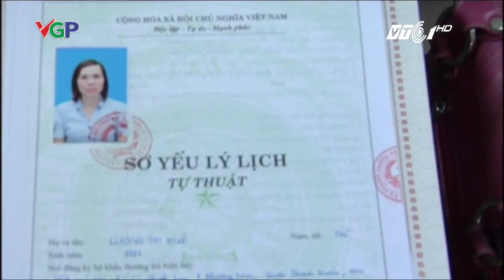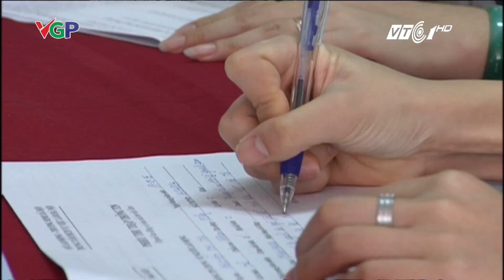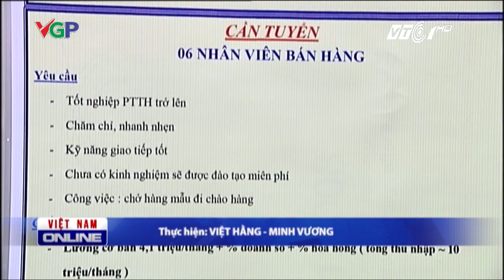VTC Tin Mới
VTC | Hãy cùng đến với câu chuyện của một cử nhân kế toán trường ĐH Công Đoàn để hiểu rõ hơn về việc đang có ngày một nhiều sinh viên ĐH ra trường nhưng không xin được việc.